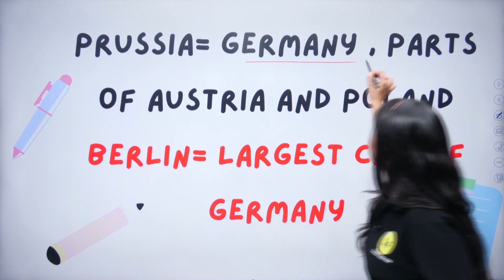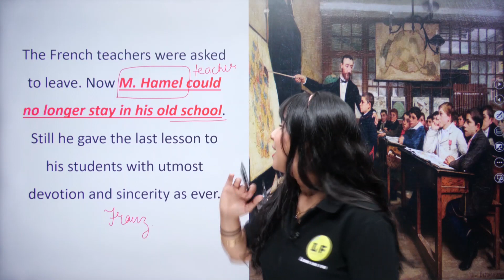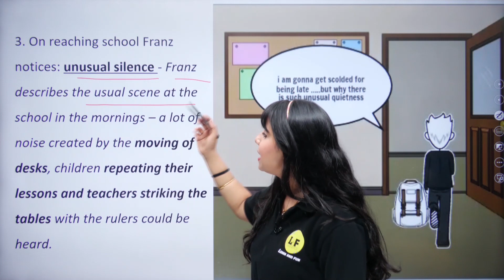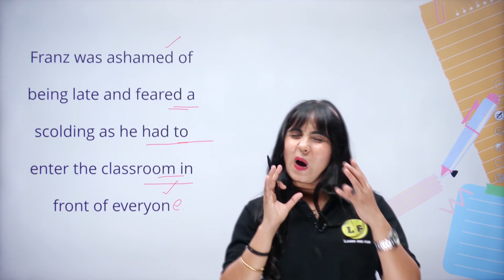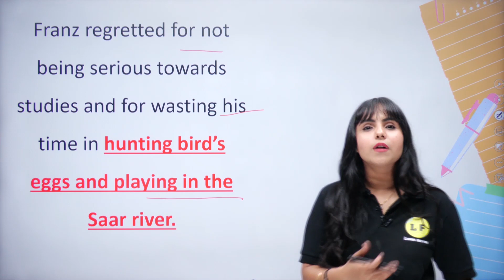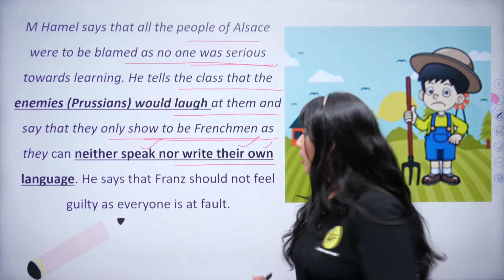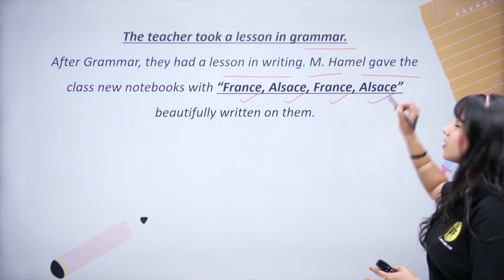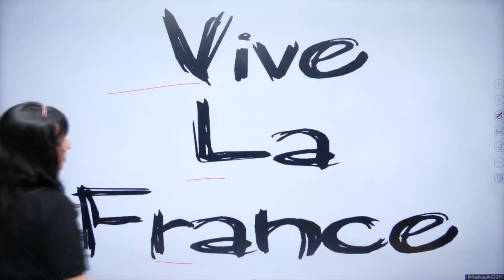Class 12 English Flamingo | The Last Lesson | One Shot | NCERT Chapter 1 | Bhumika Ma'am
Class 12 English Flamingo | The Last Lesson | One Shot | NCERT Chapter 1 | Bhumika Ma'am | Learn and Fun

the last lesson class 12 one shot in hindi,
learn and fun class 12 english,

📌Class Chapters:
00:00 Introduction
00:36 A brief history of Germany
03:27 About the chapter
04:26 Chapter explanation